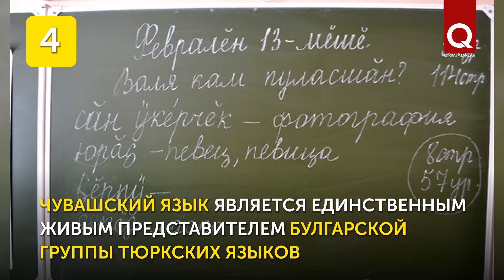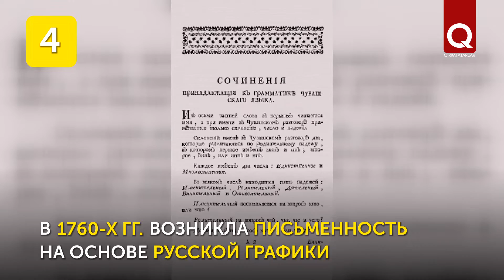8 фактов о чувашах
Чуваши — самый многочисленный тюркский народ, большинство верующих которого — христиане. Они  – коренные жители Чувашской Республики в России. Чувашский язык является единственным живым представителем булгарской группы тюркских языков. Многие учёные отмечают его значительное отличие от других тюркских языков.